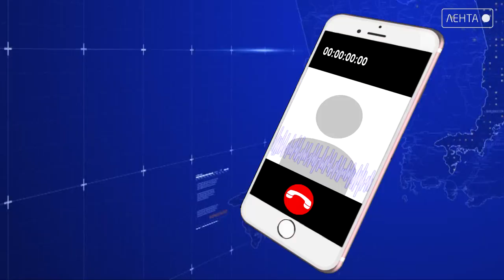Такой маленький и опасный!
Почти семь тысяч человек уже пострадали от укусов клещей в Приморье. Сезон активности этих опасных насекомых в регионе в самом разгаре. Что делать в случае укуса клеща и как обезопасить себя от опасных заболеваний?